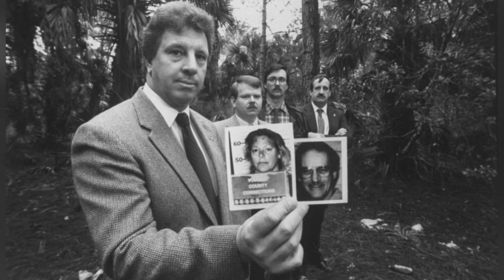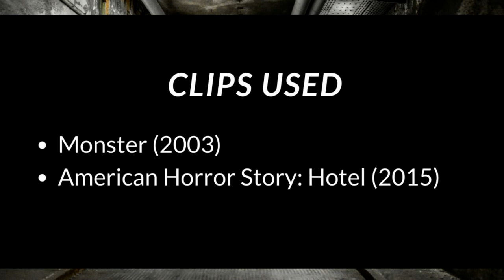Aileen Wuornos | Female Serial Killer Executed in Florida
Aileen Wuornos was a female serial killer in Florida who was executed for murdering seven men. She has been featured in movies, books, plays, TV shows, etc.  However, in reality, Aileen had a hard and sad life.  Should she be treated like a vicious serial killer?